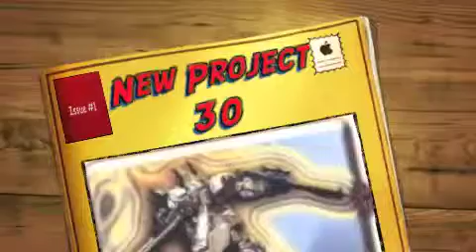Spaghetti yo Mobile Movies